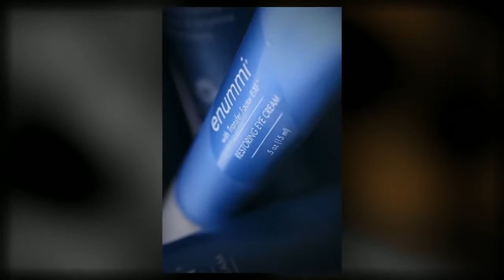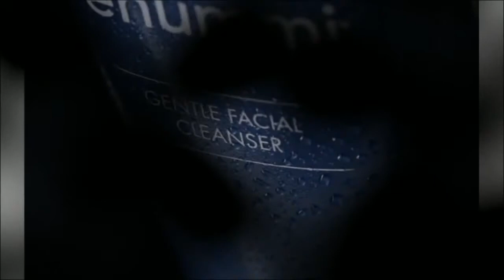enummi® Skin Care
Video by 4Life Research